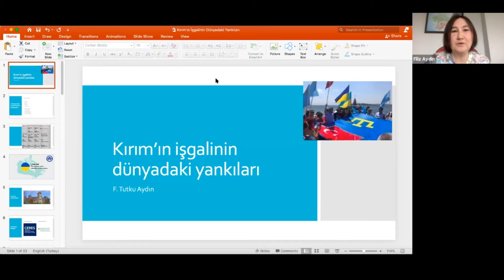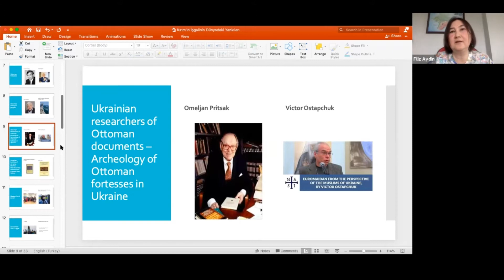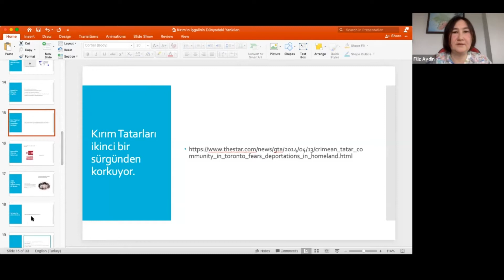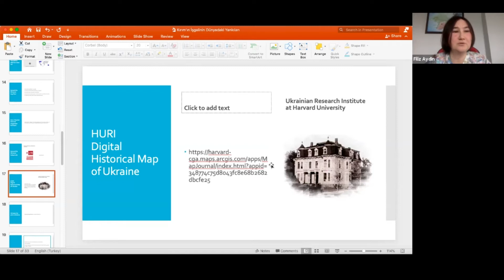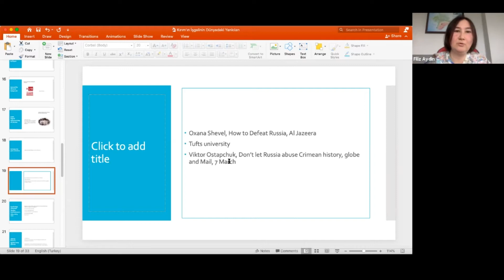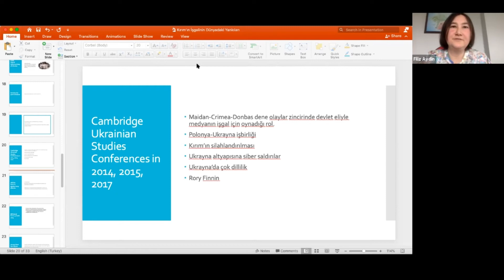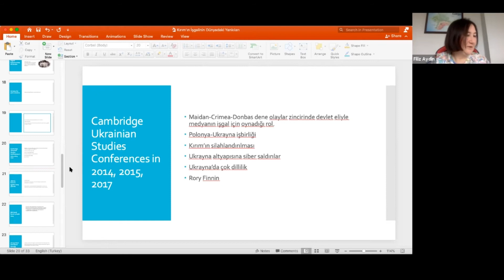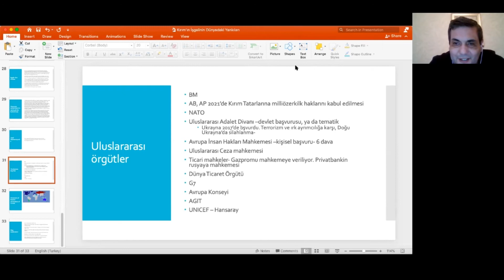Filiz Tutku Aydın - Kırım İşgalinin Dünyadaki Yankıları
Emel Kırım Vakfı'nın düzenlemiş olduğu Emel Fikir&Kültür konferanslarında Dr. Filiz Tutku Aydın, “Kırım İşgalinin Dünyadaki Yankıları” adlı bir sunum yaparak işgalden itibaren dünyadaki akademisyenlerin işgale karşı reaksiyonunu, Kanada'daki Ukrayna Diasporasının faaliyetlerini ve bu alanda neler yapabileceğimizi anlattı.